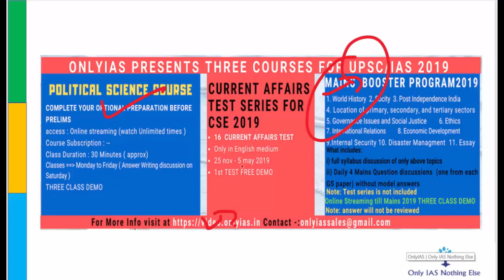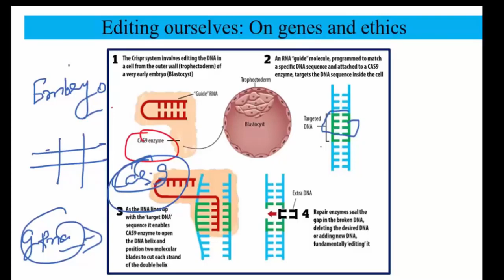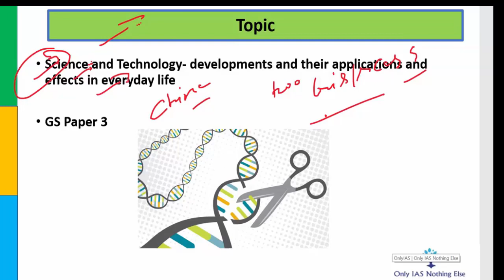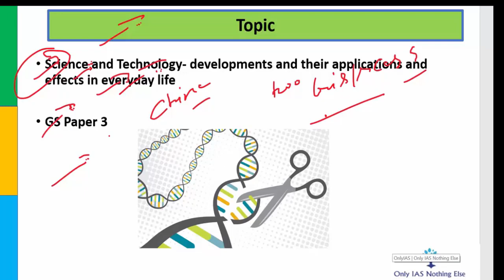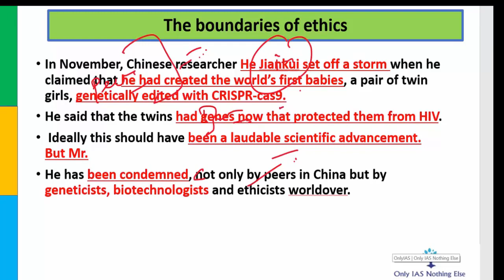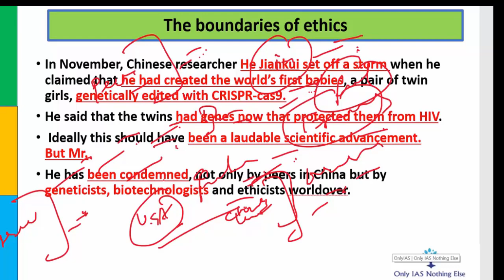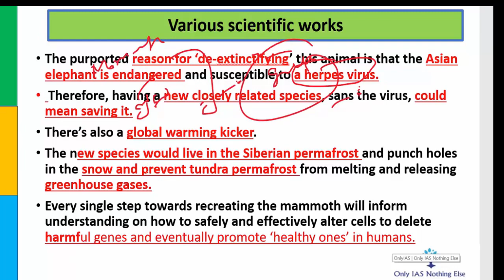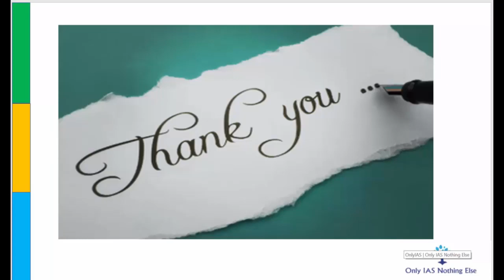Genes editing and Ethical concerns_5-Dec